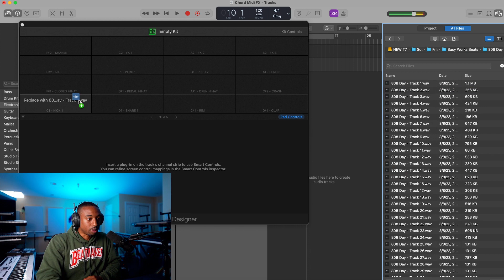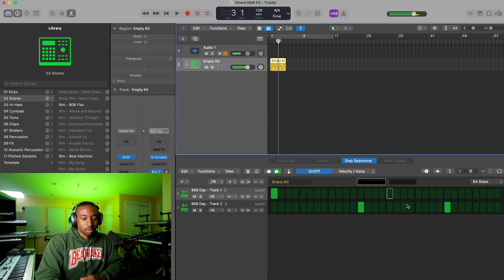Logic Pro X • Import Drum Kits EASILY